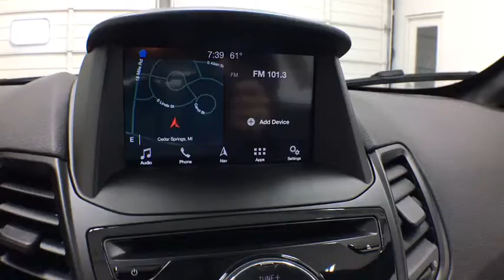2019 Ford Fiesta Grand Rapids, Rockford, Big Rapids, Muskegon, Greenville, MI 19C33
New 2019 Ford Fiesta available at Vanderhyde Ford in Grand Rapids, Michigan. Servicing the Rockford, Big Rapids, Muskegon, and Greenville, MI area.

Vanderhyde Ford
345 N Main St

Magnetic 2019 Ford Fiesta ST FWD 6-Speed Manual EcoBoost 1.6L I4 GTDi DOHC Turbocharged VCT25/32 City/Highway MPGIt's worth the ride to Vanderhyde! Price excludes tax, title, license, and doc fees, but does include the following rebates: $2,500 - Retail Customer Cash. Exp. 07/01/2019, $1,000 - Ford Credit Retail Bonus Customer Cash. Exp. 07/01/2019